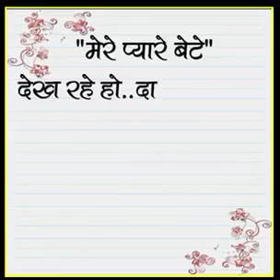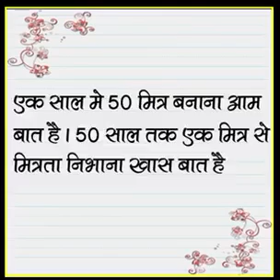दौलत मंद आदमी की आखरी इच्छा